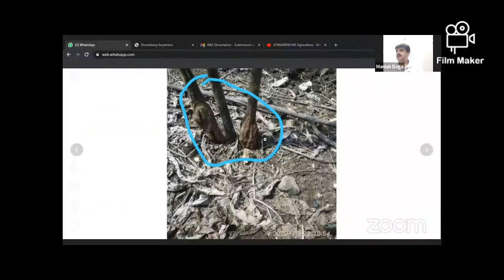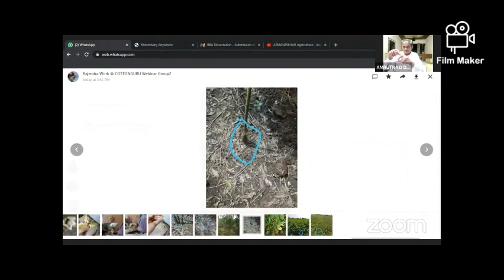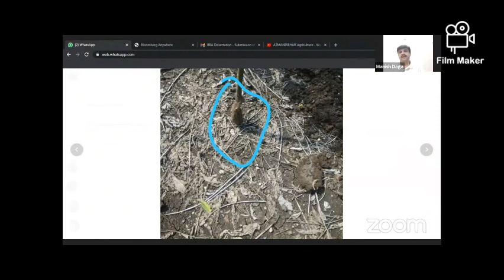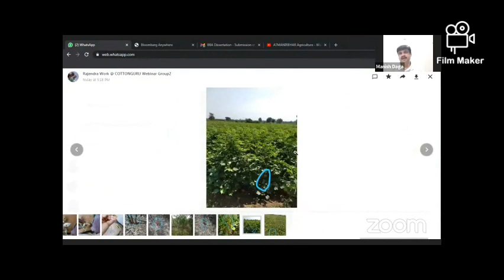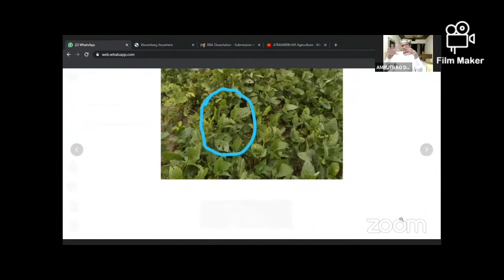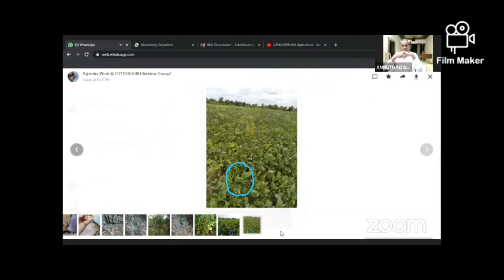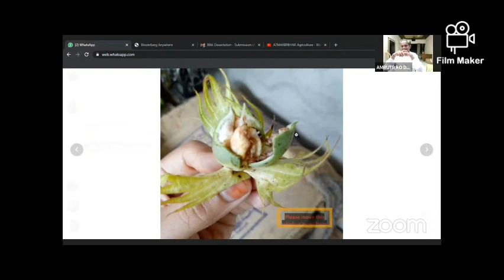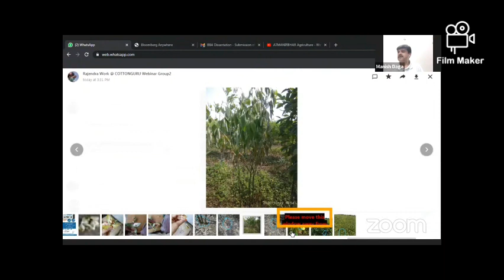कॉटनगुरु® आयोजित वेबिनार मालिकेमध्ये खोडकिड रोग व उपाय वर मार्गदर्शन करतांना श्री अमृतराव देशमुख.